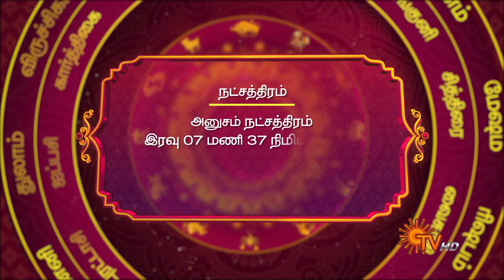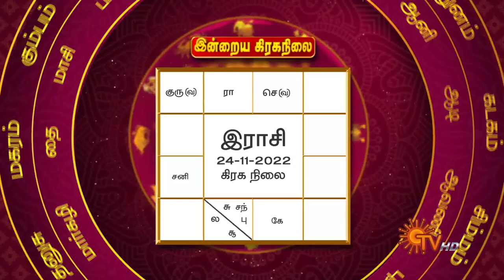Daily Horoscope | Rasi Palan | நல்ல காலம் பிறக்குது | ராசிபலன் | 24.11.2022